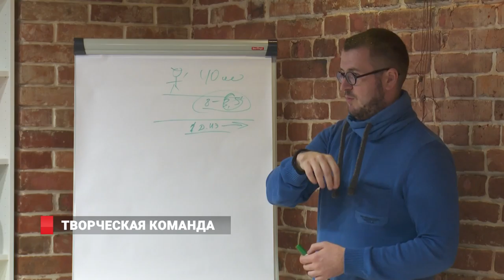ТВОРЧЕСКАЯ КОМАНДА:Preаm Team LOFT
В самом центре Приморской столицы открылось новое культурное пространство. Команда Приморья организовала для студентов и другой креативной молодежи площадку со всей необходимой ресурсной базой и бесплатным кофе со сладостями. Подробнее о потенциале ПримТим Лофт расскажем в нашем следующем сюжете.